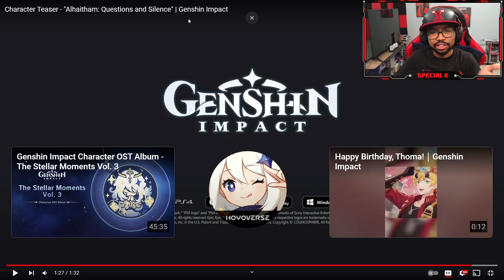MANY QUESTIONS! | Character Teaser - "Alhaitham: Questions and Silence" Reaction | Genshin Impact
Character Teaser - "Alhaitham: Questions and Silence"
Alhaitham teaser trailer
Alhaitham teaser reaction